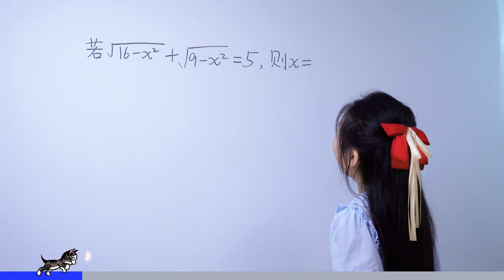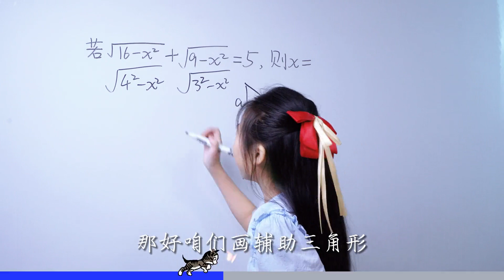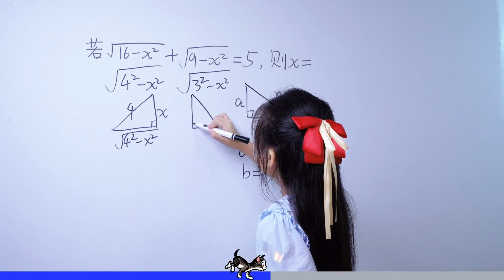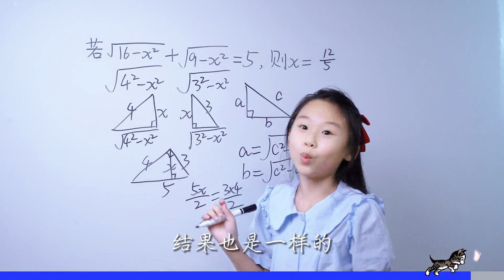二次根式 勾股定理梦幻联动